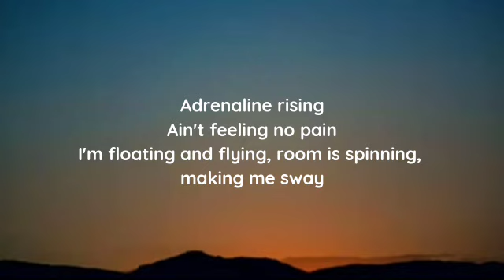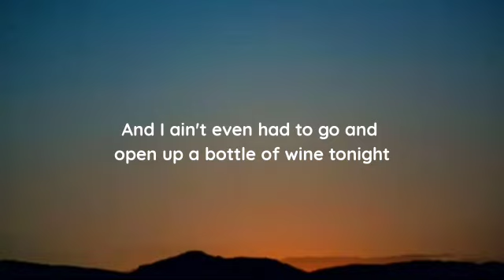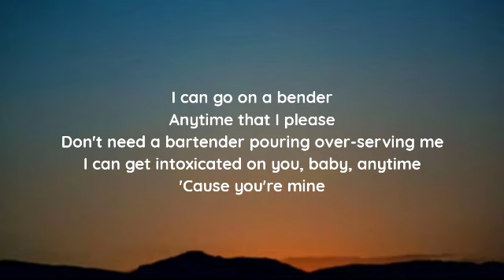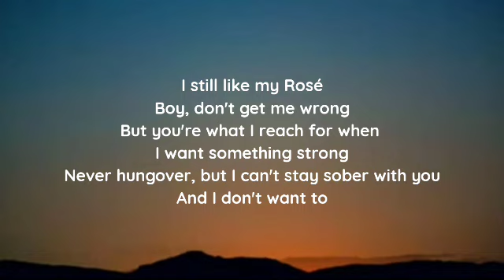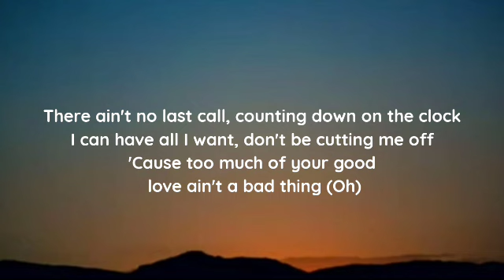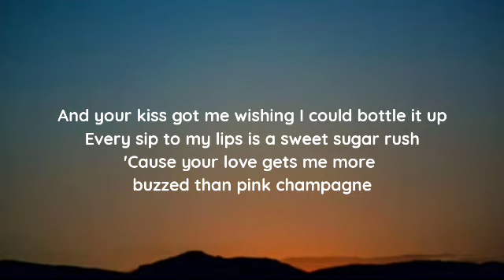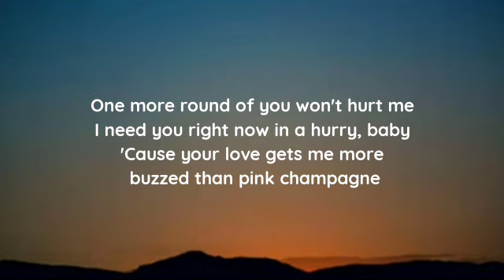Carrie Underwood - Pink Champagne (lyrics)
lyrics

"Pink Champagne"

Adrenaline rising
Ain't feeling no pain
I'm floating and flying, room is spinning, making me sway
And I ain't even had to go and open up a bottle of wine tonight

I can go on a bender
Anytime that I please
Don't need a bartender pouring over-serving me
I can get intoxicated on you, baby, anytime
'Cause you're mine

There ain't no last call, counting down on the clock
I can have all I want, don't be cutting me off
'Cause too much of your good love ain't a bad thing
And your kiss got me wishing I could bottle it up
Every sip to my lips is a sweet sugar rush
'Cause your love gets me more buzzed than pink champagne

Ooh, yeah

I still like my Rosé
Boy, don't get me wrong
But you're what I reach for when I want something strong
Never hungover, but I can't stay sober with you

'Cause too much of your good love ain't a bad thing (Oh)
Yeah

One more round of you won't hurt me
I need you right now in a hurry, baby

Got me addicted, don't wanna fix it